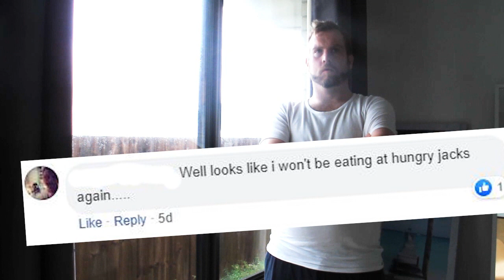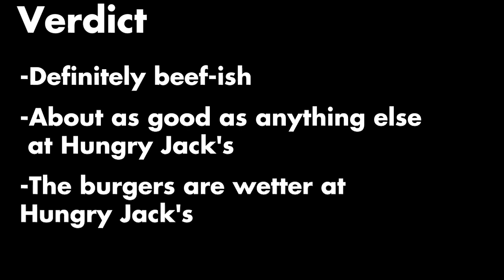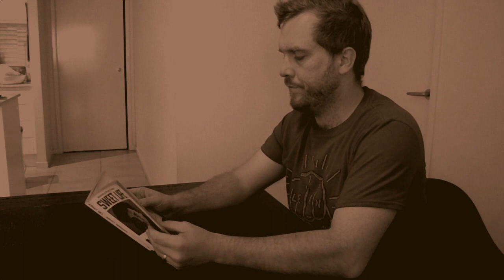Rebel Whopper w/ cheese - 0% Beef! Review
Hungry Jack's have made a bold splash into the plant-based meat market. Are the plant-based burgers better at Hungry Jack's? Or will this go down as Jack's Folley?